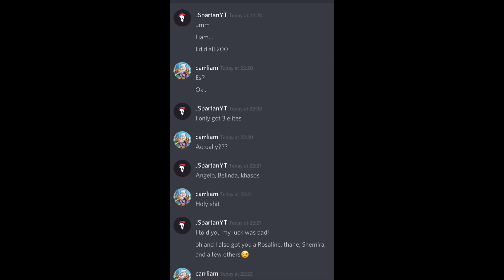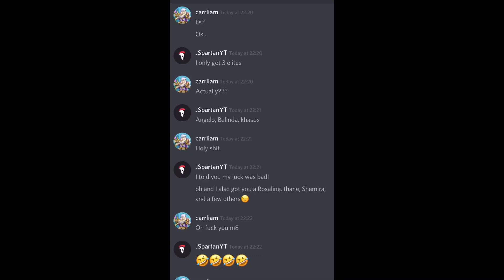200 SUMMONS AND HUGE TEAM UPGRADES! AFK ARENA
Add me!